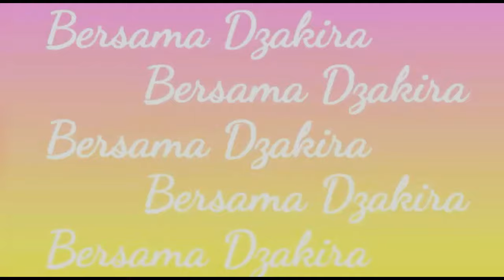Kartun Kisah Nabi Yunus A.s Movie Bhs.Indonesia Diutusnya untuk Kaum Ninawa hingga Ditelan ikan Paus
Assalamu'alaikum teman-teman .
Video ini berisikan kisah Nabi Yunus A.s ,Nabi Yunus merupakan salah satu nabi yang diutus oleh Allah SWT untuk mengajak penduduk Ninawa agar beriman. Ninawa merupakan daerah Mosul, Irak yang pada masa itu penduduknya berpaling dari jalan Allah dan masih menyembah berhala
Selamat Menyaksikan ...
Terimakasih Wasalamu'alaikum .